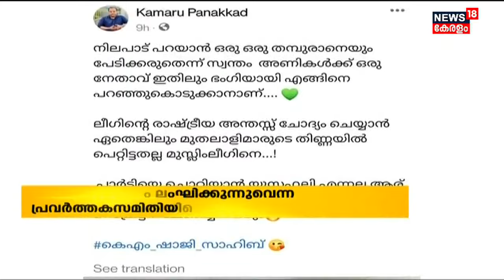P K Kunhalikuttyക്കെതിരെ ഒളിയമ്പുകളുമായി K M Shajiയുടെ മറുപടി | K M Shaji Controversy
പാർട്ടി അച്ചടക്കം ലംഘിക്കുന്നുവെന്ന പ്രവർത്തകസമിതിയിലെ വിമർശനത്തിൽ P K Kunhalikuttyക്കെതിരെ ഒളിയമ്പുകളുമായി K M Shajiയുടെ മറുപടി. തനിക്കെതിരെ വിമർശനം ഉണ്ടായിട്ടില്ല. കമ്മിറ്റി ഒന്നടങ്കം വിമർശിച്ചാലും ശത്രുപാളയത്തിൽ അഭയം തേടില്ല. ശത്രുപാളയത്തിൽ അടയിരുന്ന് ആനുകൂല്യം പറ്റുന്നവരുടെ കൂട്ടത്തിൽ താനുണ്ടാവില്ലെന്നും മസ്കറ്റിൽ നടത്തിയ പ്രസംഗത്തിൽ പറയുന്നു.